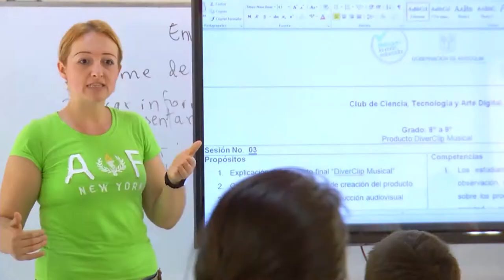Video de Bienvenida – Lenguaje, Enseñanza y Aprendizaje ll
Bienvenidos al Curso de Lenguaje, Enseñanza y Aprendizaje ll: lectura, escritura y literatura; durante su desarrollo se abordan las conceptualizaciones fundamentales que aluden a la lectura como proceso de comprensión y a la escritura como producción textual.